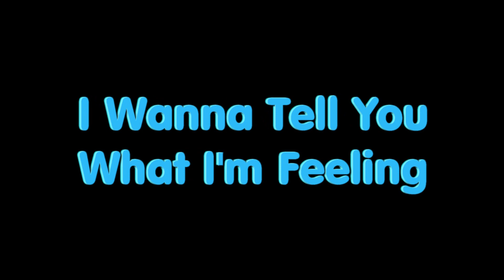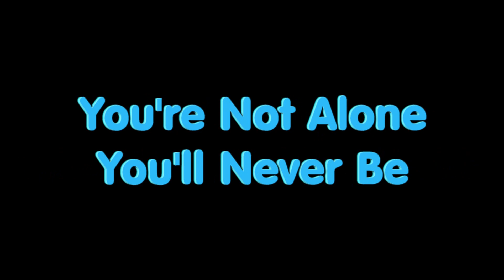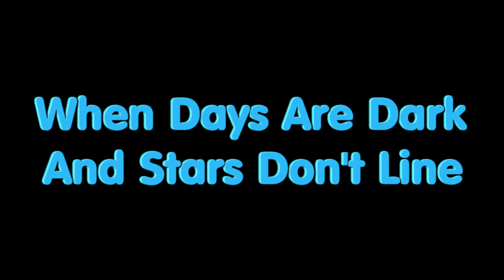End Of Time - Alan Walker & K-391 & Ahrix Lyrics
When things are right then you just know
'Cause when there's love, you don't let go
So as long as you're with me you're not alone, you'll never be

I wanna tell you what I feel and really mean it
'Cause if you ever need a friend you know I'll be it

I'll cross my heart
When days are dark
And stars don't line
We're always and forever till the end, the end of time

When we look back, and when we're old
But as long as you're with me you're not alone, you'll never be